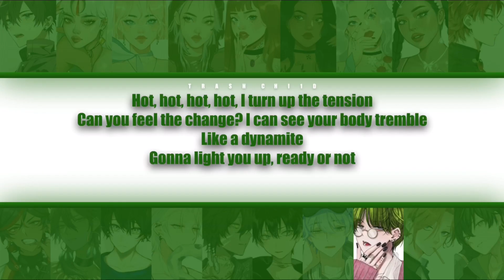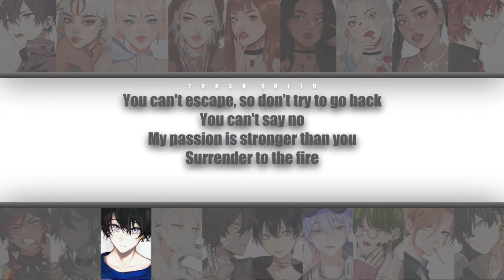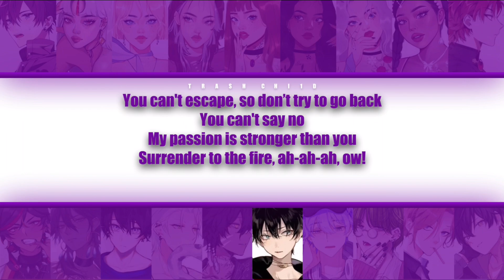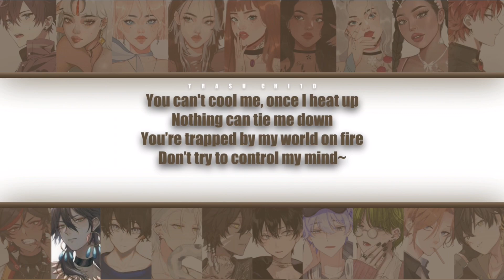ITZY - VOLTAGE - YOUR group - (19 mem.) (Colour-coded Lyrics)